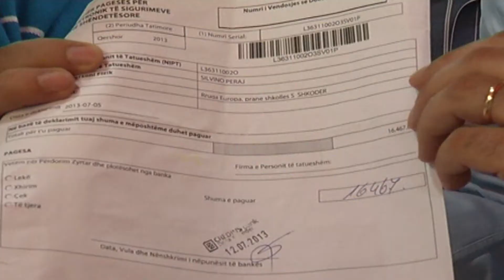A1 Report - Basha në veri: Ulim 25 % çmimin e energjisë, falim kamatë-vonesat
“Oferta e Partisë Demokratike propozon 25% ulje të çmimit të energjisë dhe faljen e kamatë-vonesave për të gjithë shqiptarët”. Ky ka qenë premtimi që kryetari i Parisë Demokratike, Lulëzim Basha ka bërë para banorëve në Malësi të Madhe, Shkodër dhe Bushat gjatë një bashkëbisedimi që ai pati me banorë të këtyre zonave.

Ndërkohë, banorët, fermerët dhe tregëtarët i kanë shprehur atij shqetësimet dhe problemet që hasin çdo ditë që lidhen me taksat e larta, mungesa e subvencioneve, rritja e çmimit të energjisë, papunësia dhe rënia e fuqisë blerëse.

“Në listën e subvencioneve, figurojnë 850 milionë lekë subvencione për bujqësinë. Në realitet, asnjë fermer nuk ka marrë kokërr leku. Energjinë ka thënë do ta ulë, biznesit i është rritur 54.7%. Taksat ka thënë se do t’ia heqë biznesit të vogël, i ka rritur gati 50%. Rrimë tërë ditën me një palë këpucë, me fitu 2-3 mijë lekë. Flasin se kanë ulë taksat, po ne keni fatura”, - shprehen qytetarët.

“Rama dhe Meta po bëjnë çdo gjë për t’i ikur ballafaqimit, se ata e dinë që ju a kanë rritur taksën,” tha Basha.

“Ata mendojnë se janë të marrë njerëzit? Taksat janë rrit në stratosferë. Në 2013-ën, 164 mijë lekë. Urdhëro, 2015-ën, shkojnë 210 mijë lekë! Popullit po i thotë qeveria, o prano rritjen e dritave, rritjen e taksave, ose merrni rrugët e ikni nëpër azile”, - thonë të tjerë banorë.

“Më 21 qershor, me votën e shqiptarëve, të ulim taksat, të ulim çmimin e energjisë, të ulim çmimin e naftës dhe t’i japim mundësi biznesit të hapë vende pune, të shtojë të ardhurat. Vetëm këto mund ta hapin prapë këtë qepen, vetëm këto mund ta hapin perspektivën, me punë dhe dinjitet” – u përgjigjet Basha këtyre shqetësimeve.

Tregtarët thonë se qytetarët marrin me listë që nga ushqimet e deri tek veshëmbathjet. Kjo gjë ka vënë në vështirësi shumë tregtarë të cilët kanë vendosur të mos japin më me listë. Shumë biznese kanë shkuar drejt falimentimit dhe qindra qytetarë kanë marrë rrugët e emigrimit. Shqetësim për banorët ishin dhe faturat abuzive të energjisë elektrike dhe mungesa e vendeve të punës

“Këtu, rrogat janë më të ulëtat në Ballkan, mjerimi është më i larti, taksat janë më të larta. Në platformën tonë kombëtare kemi heqjen e TVSH-së për mallrat e shportës, duke përfshirë edhe miellin”, thotë Basha.

Banore: Shkoni thotë, e paguani paret e energjisë atje te kompjuteri, nuk dimë gjë sa duhet me çu. Nuk vjen njeri me pa as sahat, asgjë. Po shkon dy vjet.
Basha: A keni sahat?
Banorja: Po.
Basha: Oferta e Partisë Demokratike propozon 25% ulje çmimin e energjisë dhe faljen e kamatë-vonesave për të gjithë shqiptarët.

“Përballë tentativave për blerje votash, një shkodran ka dhënë një mesazh për të gjithë qytetarët: “I bëj thirrje gjithë popullit të Shkodrës e popullit shqiptar, s’ka të majtë e të djathtë, fukarallëku është i njëjtë për të gjithë. Nuk duhet me e shit votën, se e pamë 20 mijë lekëshin a 30 mijë lekëshin ku na çoi” – tha qytetari.